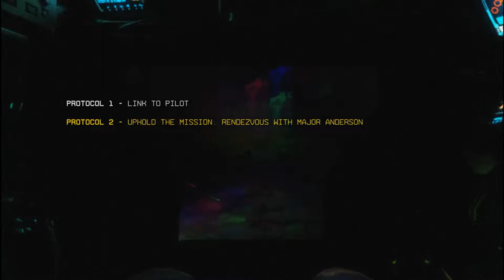Titanfall 2 Part 2 Walkthrough gameplay video - No Commentary...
Titanfall 2 is a first-person action shooter video game, developed by Respawn Entertainment and published by Electronic Arts. A sequel to 2014's Titanfall. The includes single-player and multiplayer option.
 The single-player campaign follows the story of Jack Cooper, a rifleman from the Frontier Militia, who bonds with his mentor's Titan BT-7274.